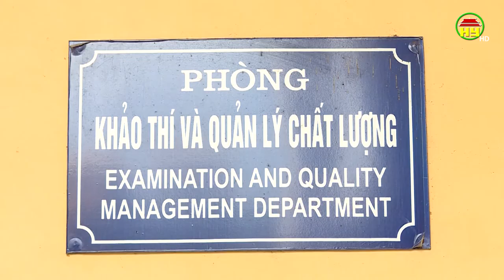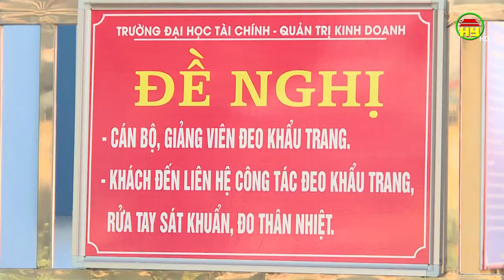Đại học Tài Chính - Kinh Doanh hỗ trọ phòng dịch gắn với đảm bảo điều kiện dạy học